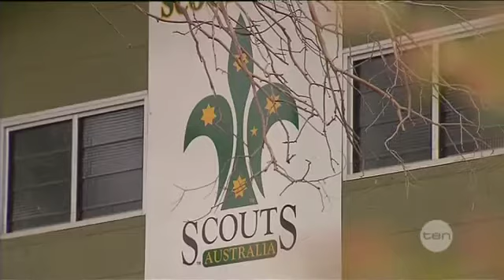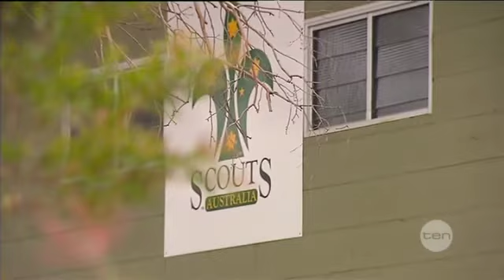Arrested for alleged abuse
Wed 29/05/2013: A bus driver, who is also a volunteer scout leader, has been arrested over the alleged abuse of four children